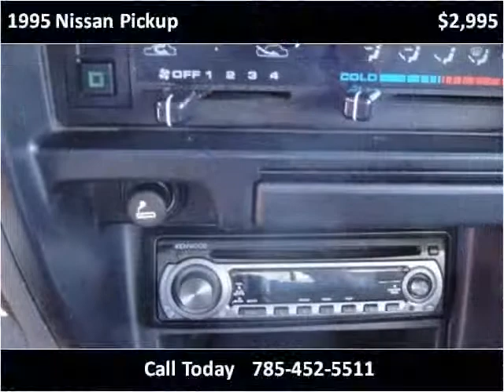1995 Nissan Pickup Used Cars Salina KS